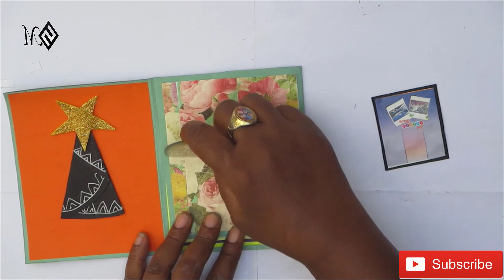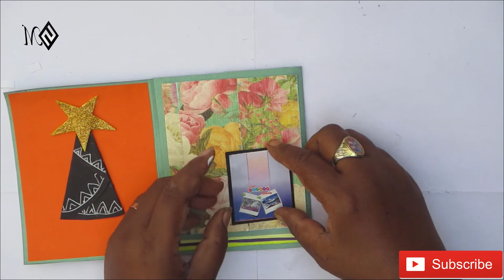How To Make Special Christmas Card For Special One | Full Tutorial By Sugi Majhi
Sugi Majhi